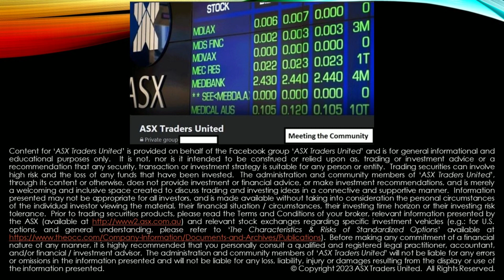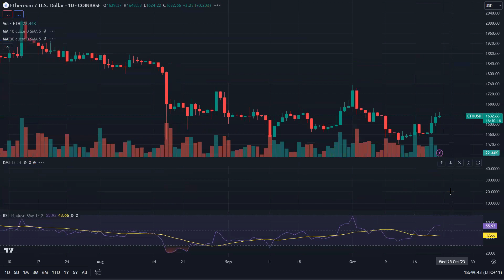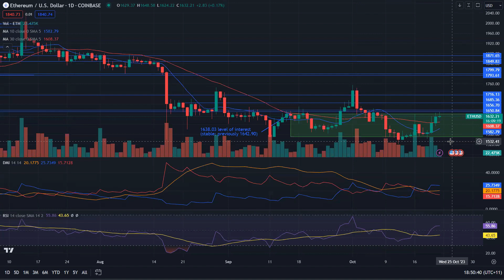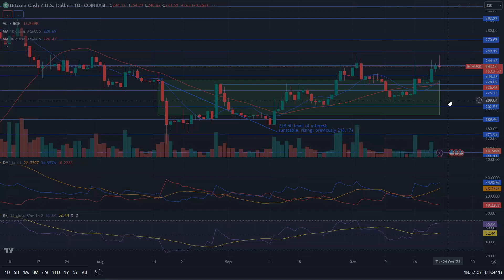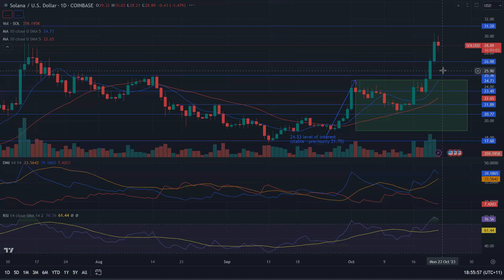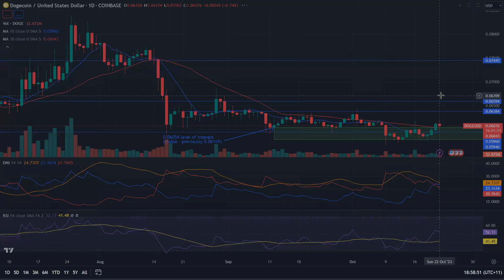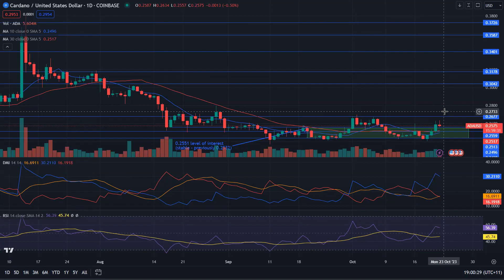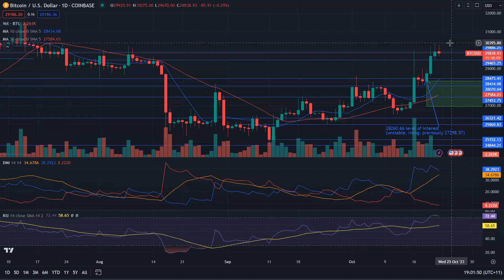Cryptos of the week (22 Oct '23)